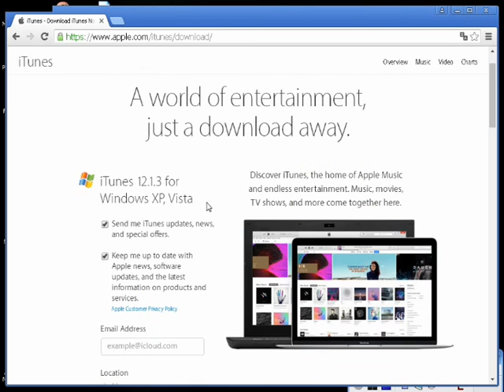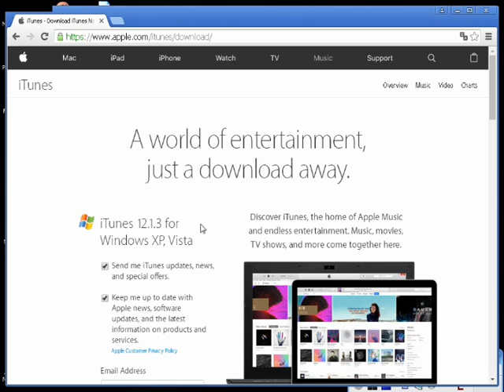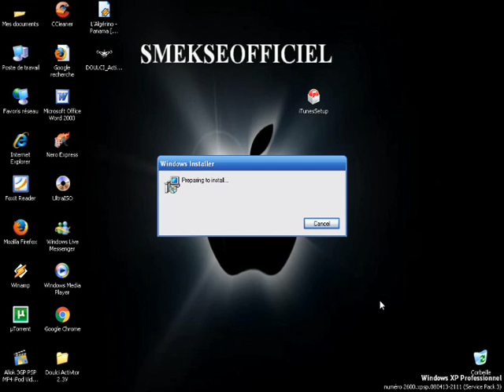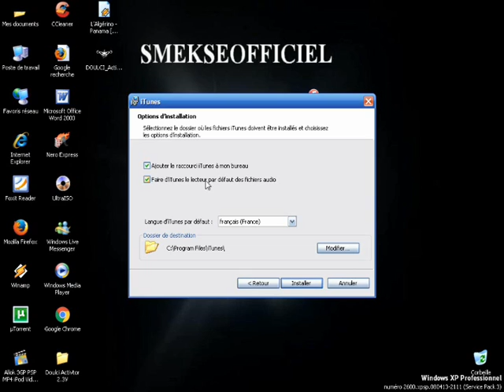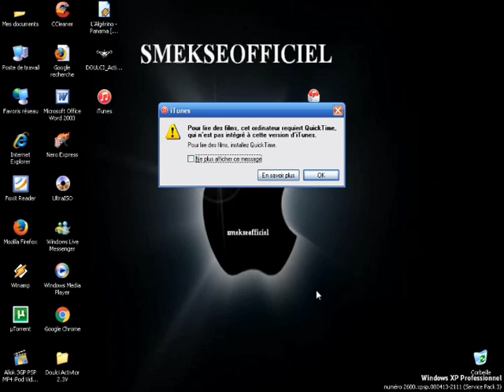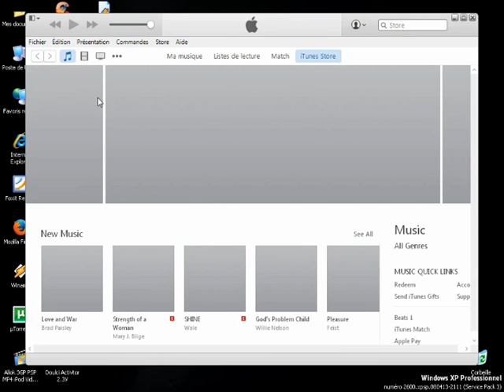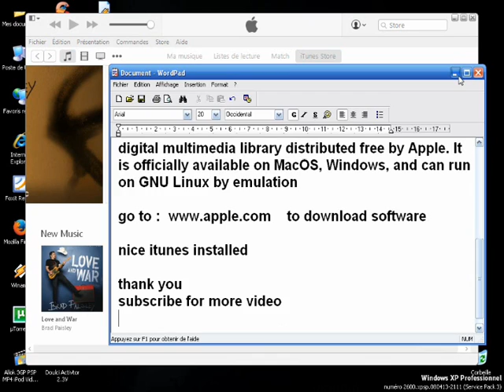FIRST STEP install software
Hi youtube,
I present the 1st video in a set of others soon on my channel,the purpose of helping beginners.

How to install a software (example itunes) it depends on software and its functions.
Most we have an iphone from diffirents brand.donc we need to install itunes to manage your personal files add delete create.

ITunes is a software for reading and managing a digital multimedia library distributed free by Apple. It is officially available on MacOS, Windows, and can run on GNU Linux by emulation

go to google and search iTunes